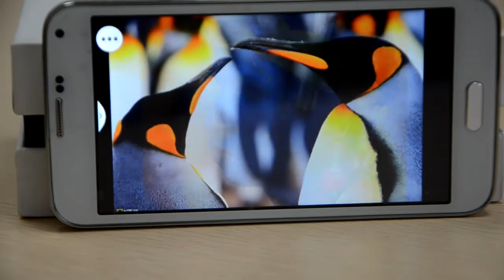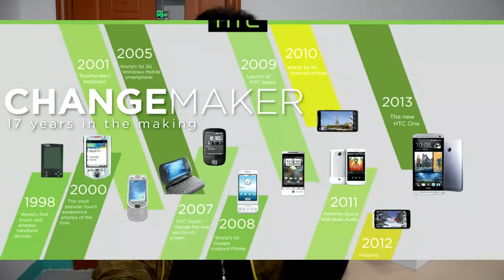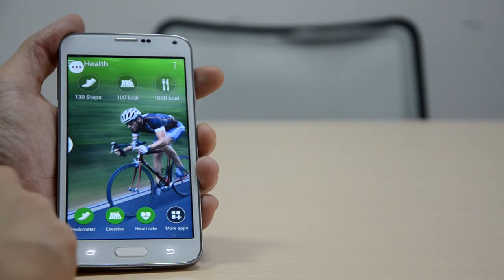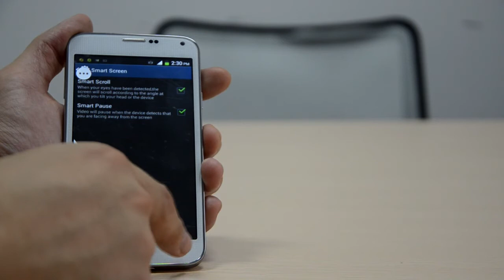(CLOS)No.1 S7 Clone Samsung Galaxy S5 : Mes avis + Montre LED à gagner!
Enfin on est de retour ! Mais pourquoi tant de haine sur cette vidéo ? Bah c'est tout simplement ce No.1 S7 est un honteux clone du Samsung Galaxy S5. Et en plus, Samsung n'est pas une marque de référence pour moi...

Ok assez de négativité. On passe à une autre chose plus joyeuse : le TAS pour gagner une montre LED multifonctionelle.

Modalités : Laisser n'import quel commentaire avec le hashtag "s7cestlahonte" pour y participer.
Pas de participation minimum requis.
Date de TAS + Annonce du Résultat : le 5 mai, 2014

Résultat du TAS : MAXIME DEFOSSEZ ! Félicitations !